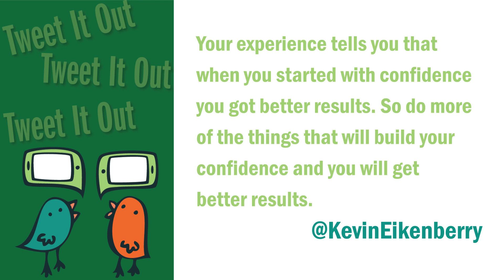When Were You Most Confident? [3 Facts About Confidence]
Today we're talking about your experience with confidence and four facts about confidence including:
* Confidence grows with preparation
* Confidence creates better results
* Which builds more confidence

We're also going to talk about the confidence competence loop.